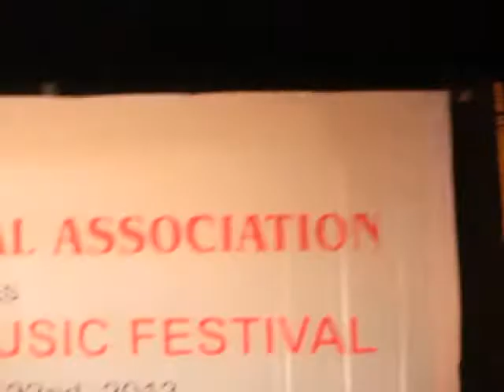Apratim Majumdar and Abhirup Roy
Raag: HANSA KINKINI

Taal : Jhaap taal

Kolkata Concert

Year : 2013